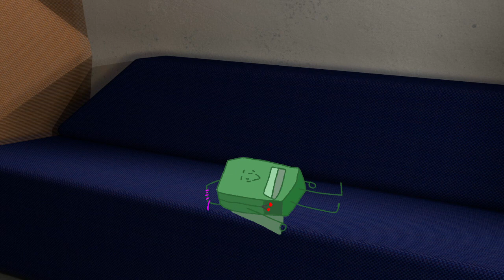getting lost // a weirdcore hfjone playlist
0:00  - 4:23 [afterdark - mr kitty]
4:25 - 6:59 [the caretaker - we don't have many days]
7:00 [a hat in time - peace and tranquility]
10:04 [coffee - jack stauber]
11:53 [lemon demon - nightmare fuel]

13:51 [discomfort - lisa the painful]
16:06 [cros, cros, cros - cain]

20:37 [amalgam - toby fox]